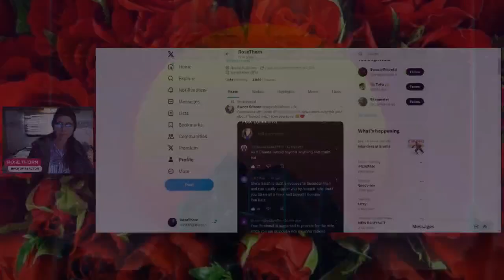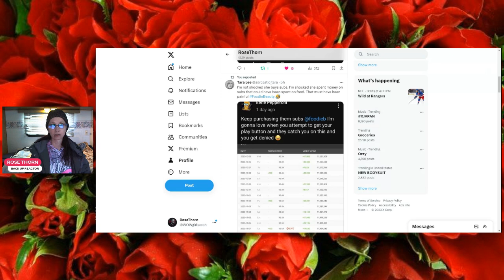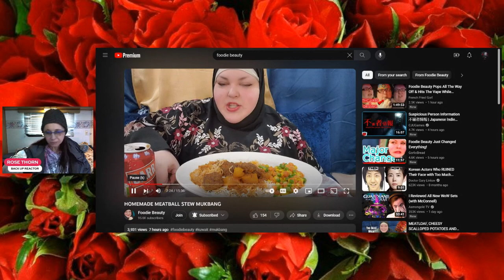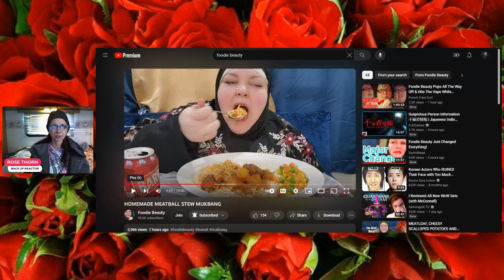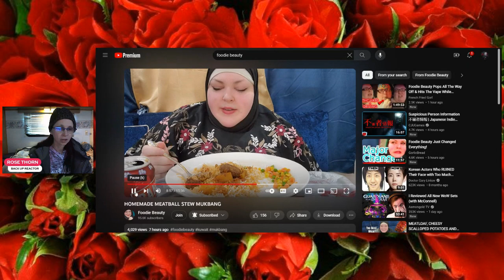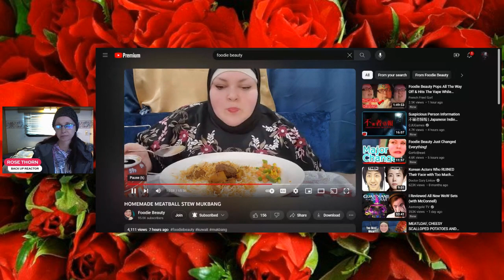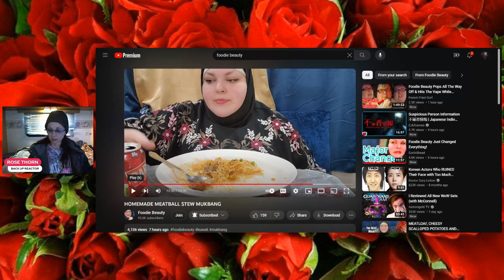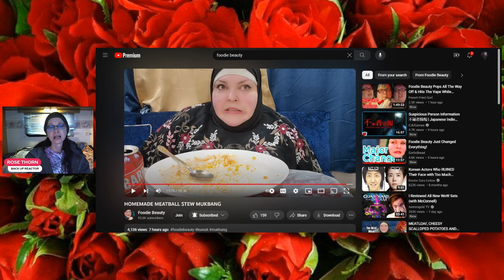CHANTALS BASIC SLOPPY STEW REACT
HOMEMADE STEW. SUUUUURE MARIAM SUUUURE